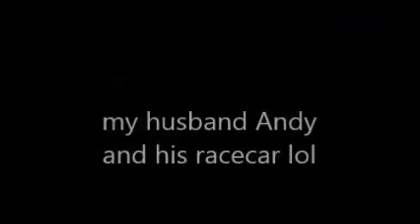Vlogmas Sunday and Monday Dec 8 and 9